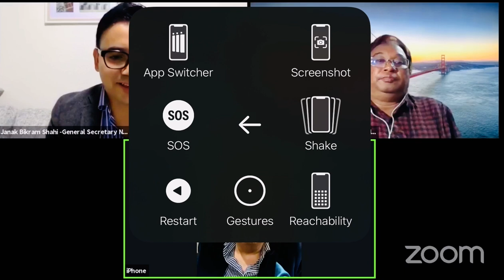NRNA जापानको सदस्य किन बन्ने ? हेर्नुहोस पुर्ब र बर्तमान अध्यक्ष हरुको प्रेरणा दाइ अनुभव हरु ।